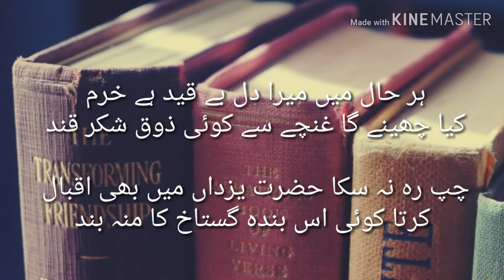Allama Muhammad Iqbal Poetry | Ya Rub ye Jahan Guzra Khob Hai Lekin!